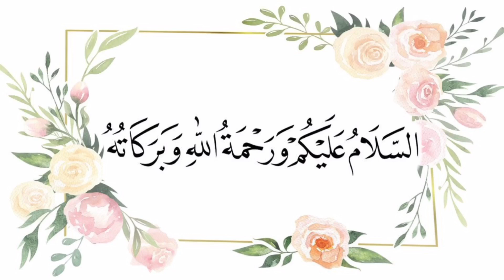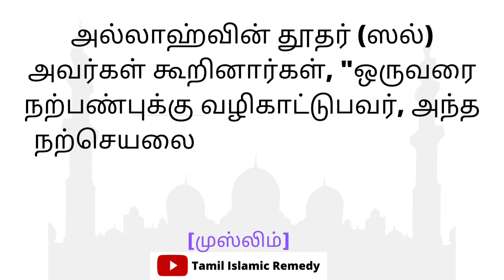என்பது வருடத்தின் பாவங்களை மன்னிக்கும் ஸலவாத்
AllahHappyToDua
Dhikir tamilDikir
specialDikir
 prayerDhikir mostPowerfullDhikir